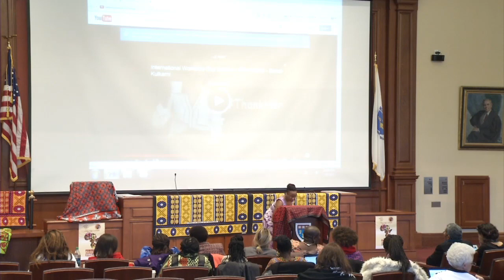UAF-Africa Conference - Session 2 | Women's Political Participation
Jessie Kabwila, Member of Parliament, Head of Women’s Parliamentary Caucus of Malawi, Malawi Congress Party Spokeswoman, University Lecturer discussed "Standing on
Principle, Doing Feminist Politics: Harvesting Lessons from the Trenches" during the second session of the conference